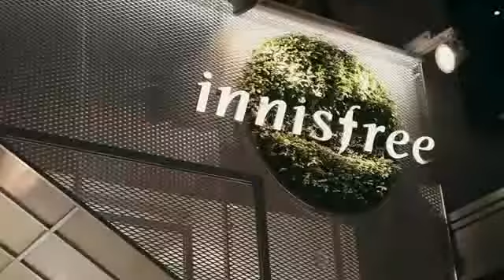We wish you a merry christmas - YoonA (innisfree CF)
윤아의 양말밴드 - 풀버전 독점 공개! (이니스프리 그린크리스마스)